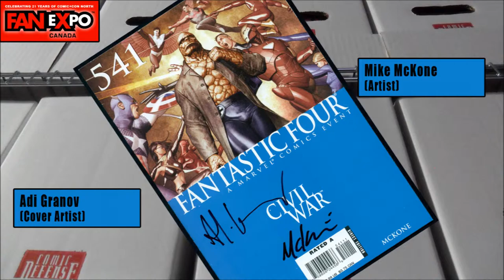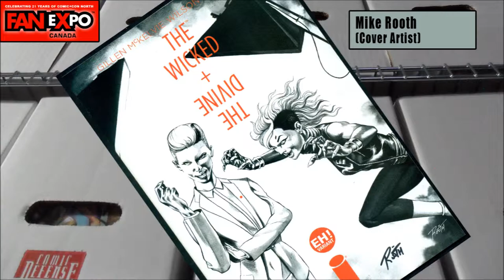Comic Book Autographs from FanExpo Canada 2014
Stan Lee
Mike Rooth
Mike Del Mundo
Mike McKone
Ramon Perez
Bernie Wrightson
Dan Slott
Ethan Van Sciver
Jim Zub
Oliver Castañeda
Katie Cook
Adi Granov
Ray Fawkes
Leonard Kirk
Ian Herring
Marco D'Alfonso
Kalman Andrasofszky